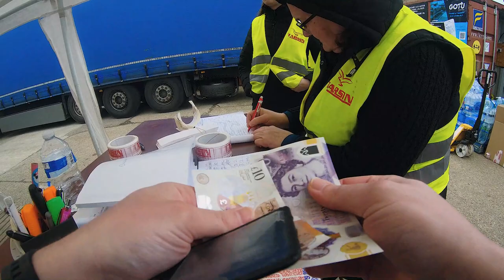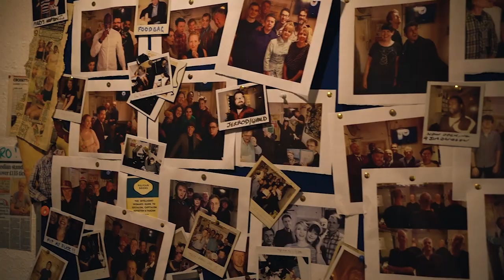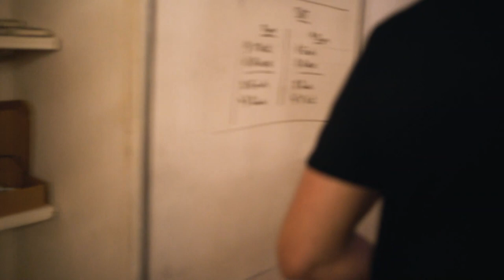SORIN PARCALAB, CRISTI POPESCO, MIRICA - THE COMEDY STORE LONDRA - SEDINTA FOTO - VLOG #10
A fost pentru prima data cand i-am vazut Live pe baieti si pot sa spun ca a fost un super show de Stand Up Comedy.
Am ras mult, am povestit si am ramas cu o experienta super faina.
Va doresc vizionare placuta si pana data viitoare Fii Responsabil!
Te salut!

00:00 - Intro
01:10 - Refugiati Ucraina
02:20 - Sedinta Foto
03:03 - Stand Up Comedy